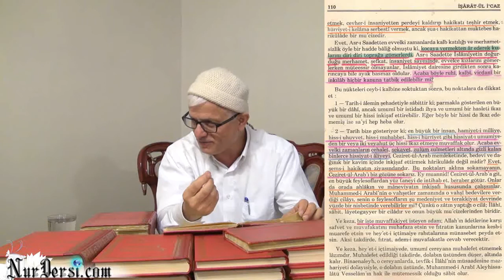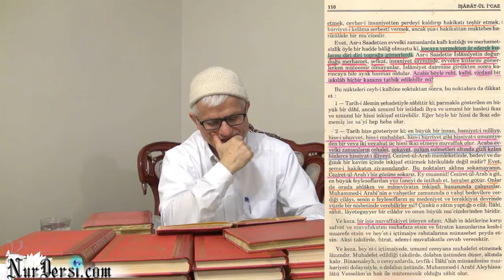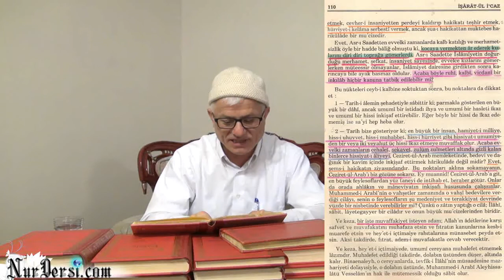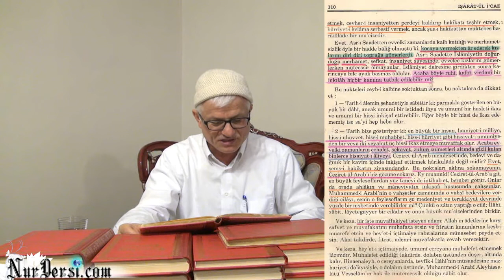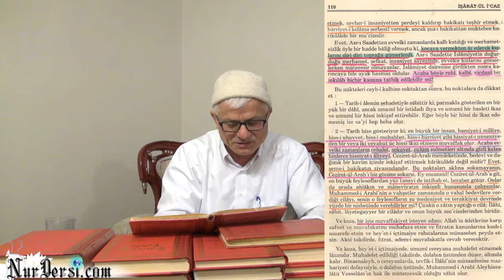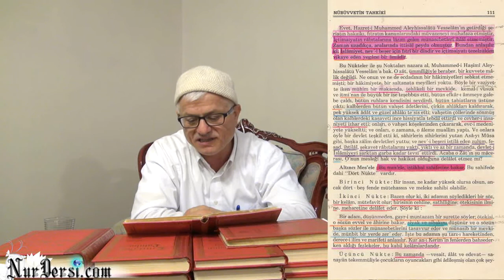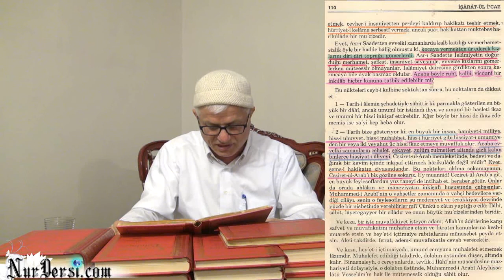10.04.2015 - Hz. Muhammed (s.a.v) Aklı Talim, Kalbi Terbiye Ediyor